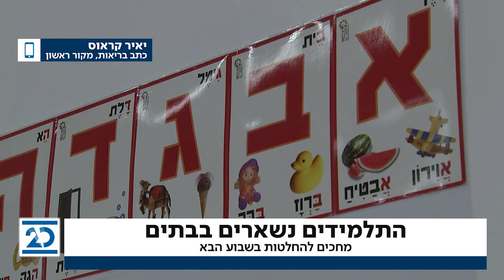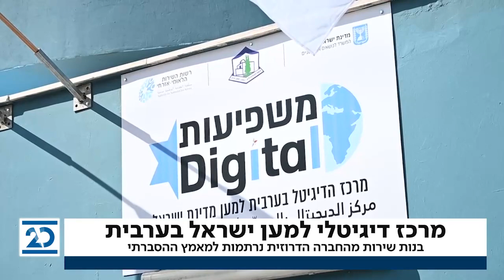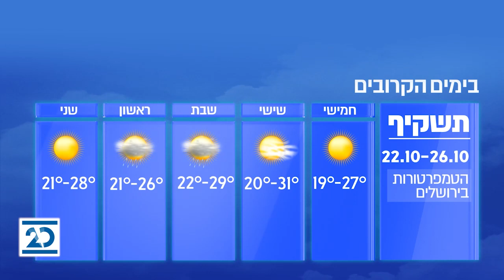המשדר המרכזי | 22.10.2020 | התכנית המלאה